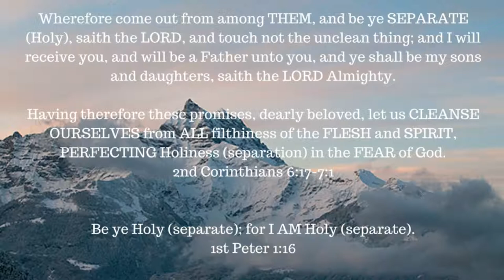ONE A DAY for the soul -- 9-8-17 -- Exodus 9:16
A short, NEW EVERY DAY, inspirational VIDEO to bless your soul and strengthen your walk with JESUS.